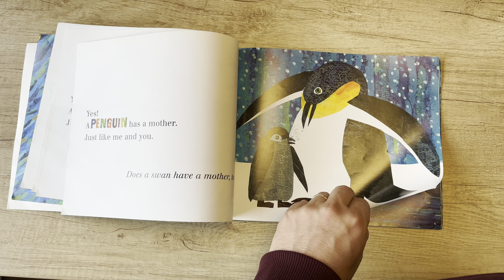Does a Kangaroo Have a Mother, Too? - Book Review